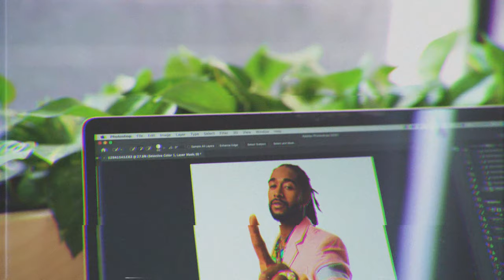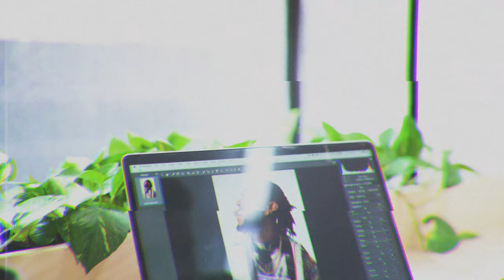OMARION for BASIC Magazine Issue 14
PRESENTED BY AGENT K

PHOTOGRAPHY - BLAKE BALLARD OF GOOD TALENT MANAGEMENT @blakeballardphoto

VIDEOGRAPHER - J.W. SMITH OF GOOD TALENT MANAGEMENT @jim.wsmith

GROOMING - TAMMI MARKS MCDONALD @beautyfull2bme

STYLIST - MARC ANTHONY GEORGE @marcanthonygeorge

STYLIST'S ASSISTANT - KIM DILLINGER

RETOUCHING - ANNA ROVKINA @ROVKINA_RETOUCHING